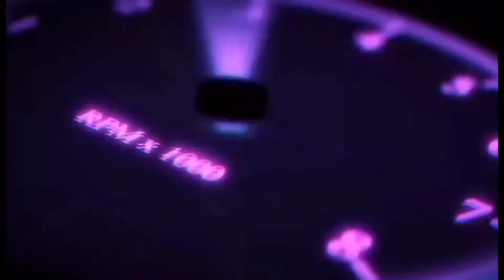Gen 2 putih mutiara